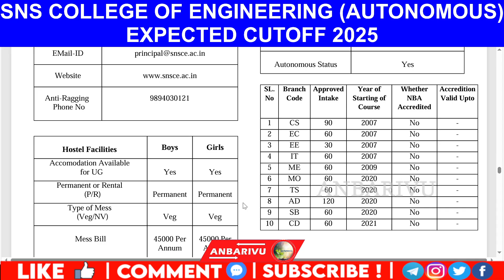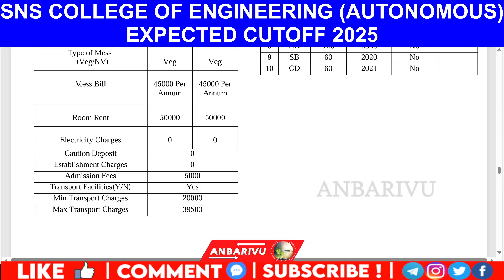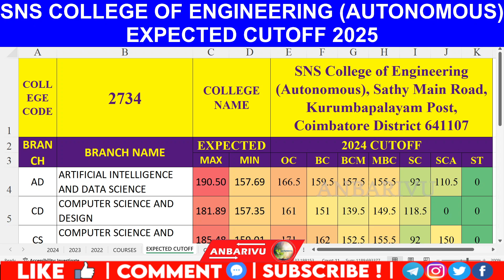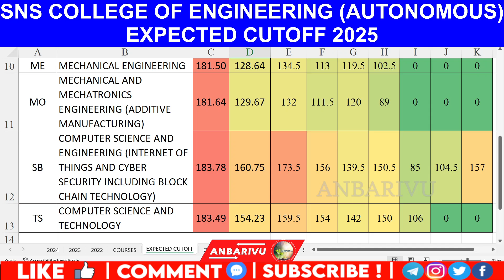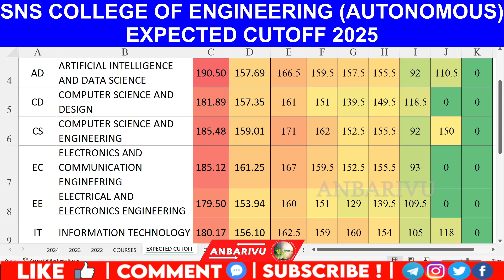SNS College of Engineering Expected Cutoff 2025